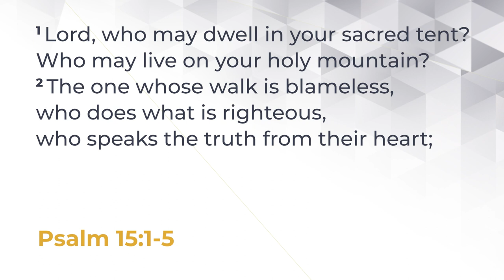Speaking of Life 5010 | The Who Question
If you read Psalm 15, you could easily say that no one would ever fit any of the descriptions when the psalmist collectively asks the question, who is worthy to be in the presence of God? No one is righteous enough. No one can always be kind and blameless. The only one who would fit the description is Jesus! He has always been in God’s presence as God’s very own Son. Through Christ, we learn to be righteous. Through Christ, we learn to be loving and kind. Through Christ, we can stand in God’s presence by the Spirit and experience the complete grace and glory of God our Father.